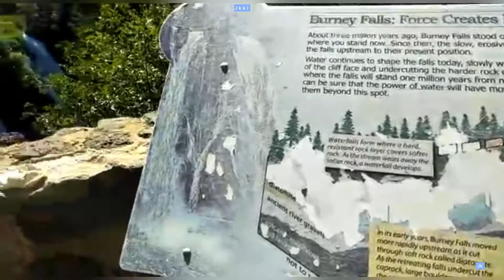Easy Hike to Burney Waterfalls in California